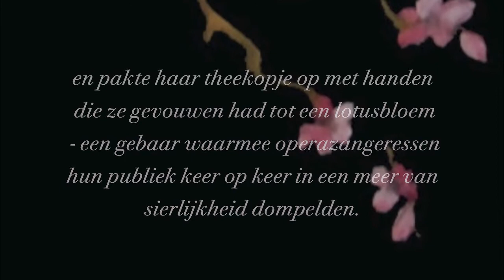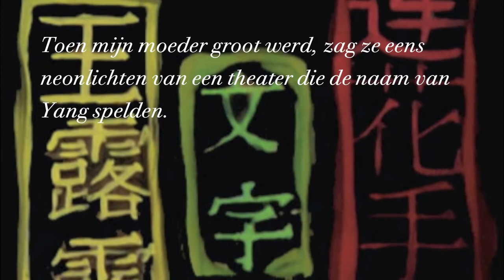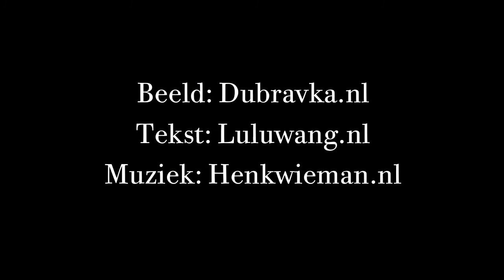Lotusvingers Lulu Wang - Beeld Dubravka.nl.mp4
Lotusvingers Lulu Wang - Beeld Dubravka.nl

A MatchBoox - Dubravka.nl co production

Dubravka, "Artis Laudabilis" (by the Award Committee of the Europa Authentica) and the overall winner of the head-to-head competition of the Saatchi Gallery in London, is an artist that has a thorough command of the "oil paint on glass" technique.
She has developed this ancient and almost forgotten technique into a distinctive style.
The work is strongly figurative/surreal with impressionist elements and contains a considerable amount of symbolism.
Each painting tells its own unique story.

The combination of oil paint and rigid glass gives a special intense effect. The end result is a painting with a powerful clear use of colour.
Dubravka holds expositions at home and abroad on a regular basis.

Tell me your story; I'll paint you a picture!
Dubravka also works in commission.

Your private or corporate order (in any format you wish) will be, as result of personal interviews and stories, transformed into a highly original piece of art.